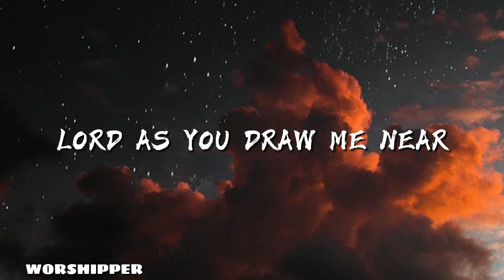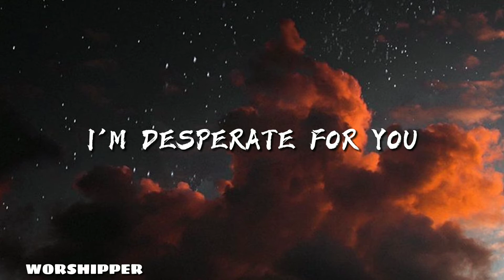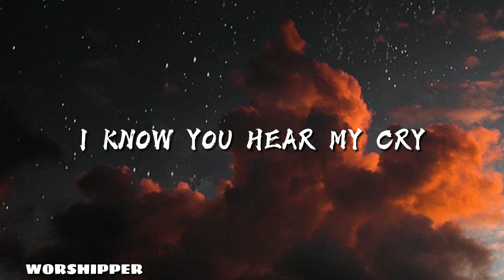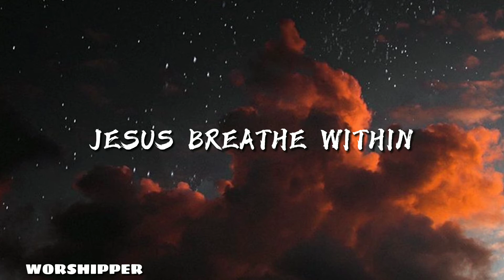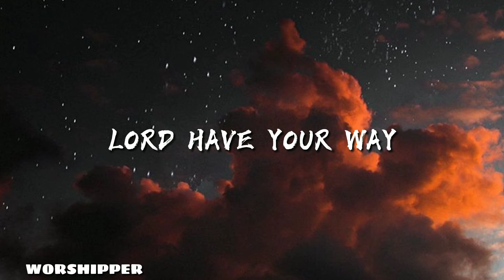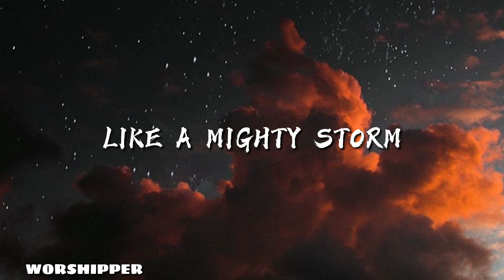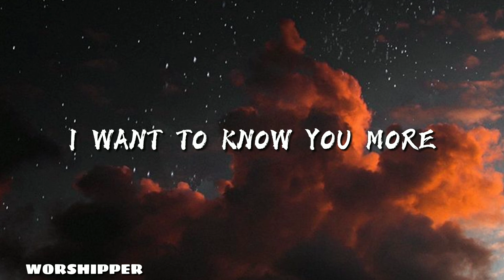I Surrender | Hillsong Worship | Lyrical Video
🎧 I Surrender | Hillsong